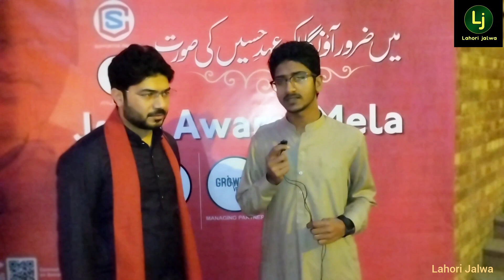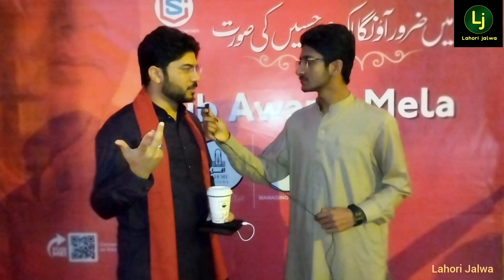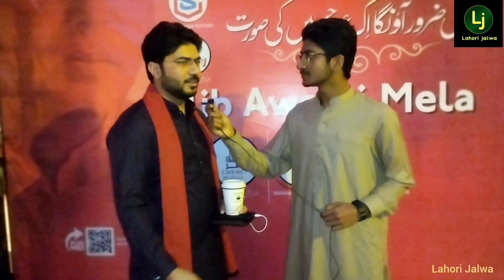Habib Jalib Ki Yaad Mai Manai Janay Wali Shaam NY Jeet Liye ||Lahori Jalwa